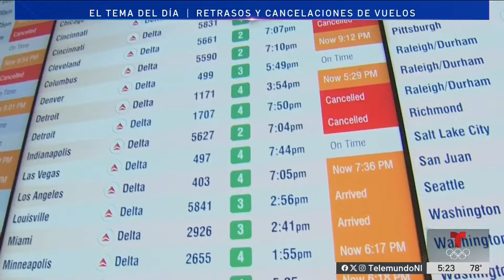Retrasos y cancelaciones de vuelos en el Boston Logan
Los atrasos y cancelaciones han estado presente en las pantallas del aeropuerto internacional Boston Logan durante todo el fin de semana, extendiéndose hasta hoy con cientos de viajeros sin opciones debido a las condiciones del tiempo.